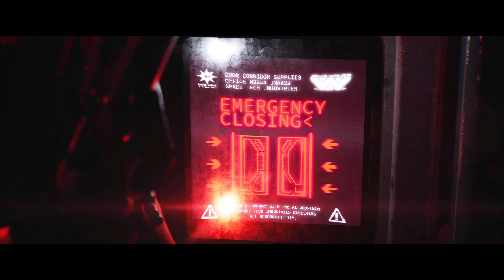ALIENS DESCENT WORLD. Tráiler a 4K. ACCIÓN y ESTRATEGIA con la SAGA DE TERROR ESPACIAL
Sumérgete en el apasionante viaje de Aliens: Dark Descent, un juego de acción para un jugador basado en escuadrones de la icónica franquicia Alien. Llegará a PC, PlayStation y Xbox en 2023 y es obra de los creadores de Battlefleet Gothic: Armada.